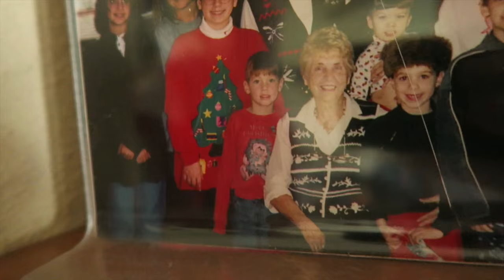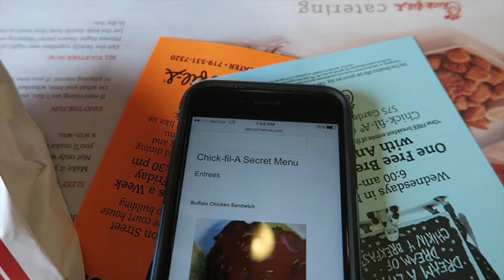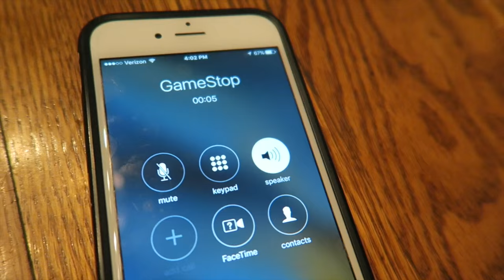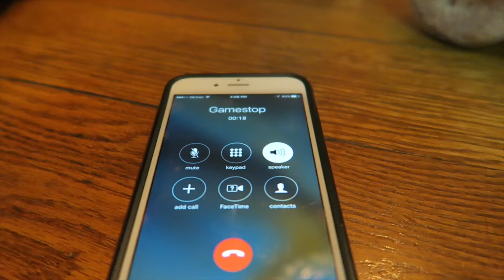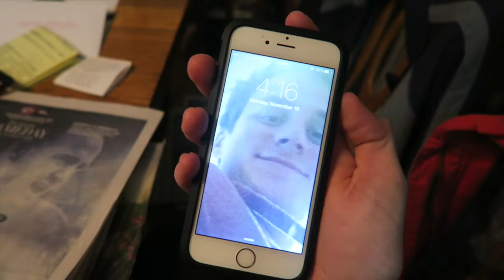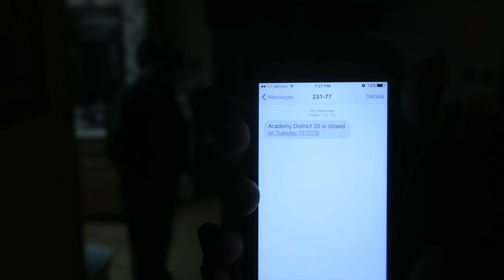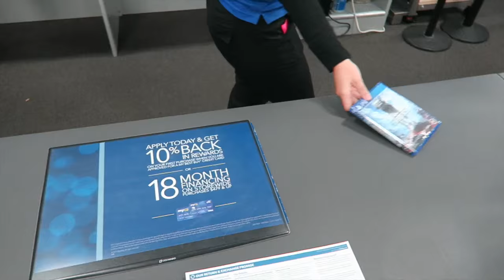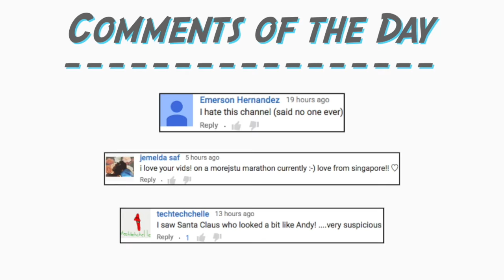Star Wars Battlefront MIDNIGHT Release!!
We went to the midnight release of Star Wars Battlefront!

Justin Stuart
Monument, CO
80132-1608